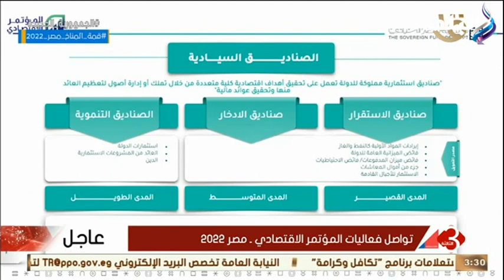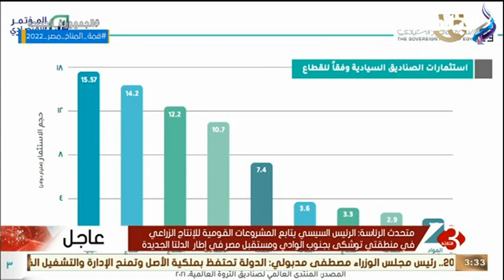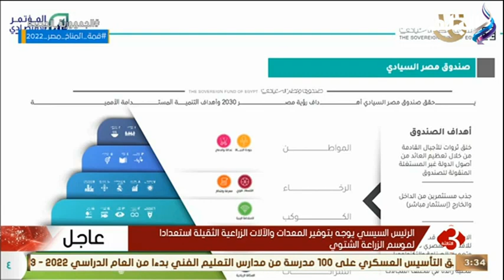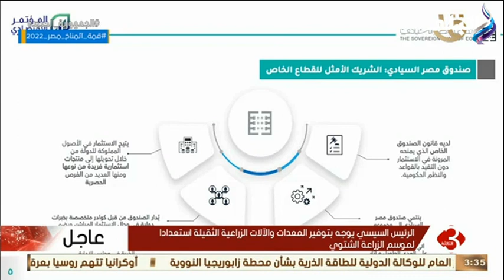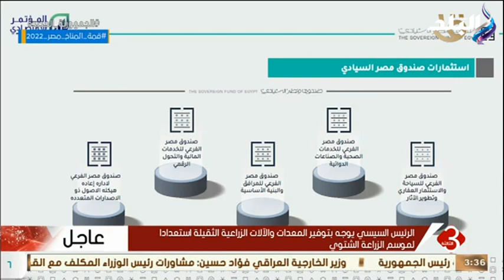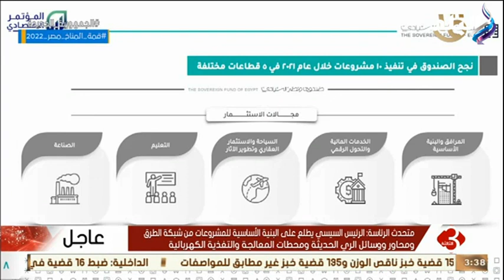د. هالة السعيد وزيرة التخطيط ترد بالتفاصيل على سؤال .. هل جاء صندوق مصر السيادي ليبيع أصول الدولة؟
تغطية فعاليات ثاني أيام المؤتمر الاقتصادي بحضور الرئيس السيسي ورئيس الوزراء وبعض المسئولين لنقاش الوضع الاقتصادي في مصر والاستثمارات والجهود المبذولة لتطوير الاقتصاد المصري كلمة الرئيس السيسي عن إصلاح الدولة والمشروعات التي يتم افتتاحها

قناة صدى البلد قناة مصرية ؛ انطلقت عام 2011 فى بثها التجريبى ، من مدينة الإنتاج الإعلامي في مصر ، القناة تتابع آخر الأخبار والتطورات على الساحة المصرية والعربية والعالمية بدون تأخير مع تحري الحقيقة .